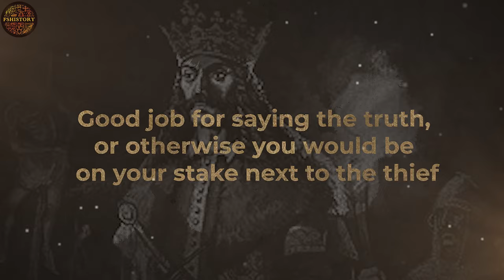«Unfaithful wives were cut the lower organ» | The UNSPEAKABLE THINGS that went in the realm Vlad III